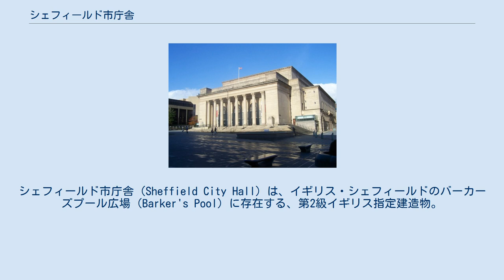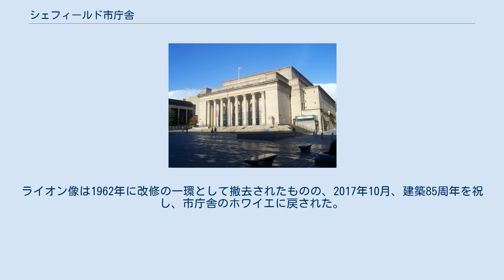シェフィールド市庁舎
シェフィールド市庁舎（Sheffield City Hall）は、イギリス・シェフィールドのバーカーズプール広場（Barker's Pool）に存在する、第2級イギリス指定建造物。
 シェフィールド市議会によって建造され、所有されているが、NPO法人シェフィールド・シティ・トラストにより99年間のリース契約の下管理されており、コンサートなどの会場として、シティ・トラスト傘下法人のシェフィールド・インターナショナル・ヴェニューによって運営されている。
 1920年、建築家ビンセント・ハリスによって設計された 。
1929年6月27日に着工され、1932年9月22日にオープンした 。
元々、1916年には第一次世界大戦死者追悼のための記念ホールとして提案されていたが、数年の論争を経て、シェフィールド市の庁舎として建築された。
 第二次世界大戦中に受けた爆撃の跡が現存している 。
2005年、12.5百万ポンドをかけて市庁舎とその周辺は改装、再開発された。
 巨大なポルチコを備えたた新古典主義建築である。
 オーバルホールは、市庁舎の中で最大のホールで、収容人数は2,271人。
グランドウィリスIIIオルガンはシェフィールドで最大のパイプオルガンで、4,000本以上のパイプを備えている。
500人を収容するメモリアルホールとボールルームがある。
1932年にメインホールが最初にオープンした際は、4フィートの高さの石でできた重さ2.5トンのアール・デコ様式のライオン像がステージの両側に立っていた 。
ライオン像は1962年に改修の一環として撤去されたものの、2017年10月、建築85周年を祝し、市庁舎のホワイエに戻された。